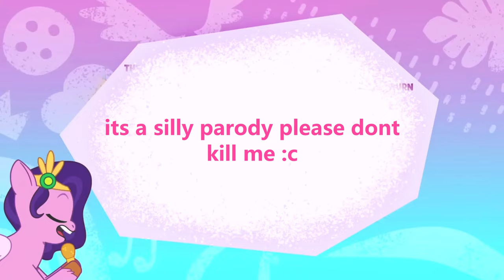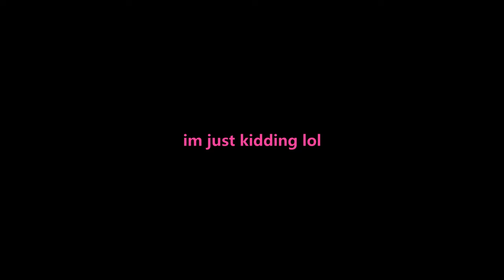ARGYLE'S LAST MESSAGE l MLP G5 Parody Animation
One of the moments of all time.